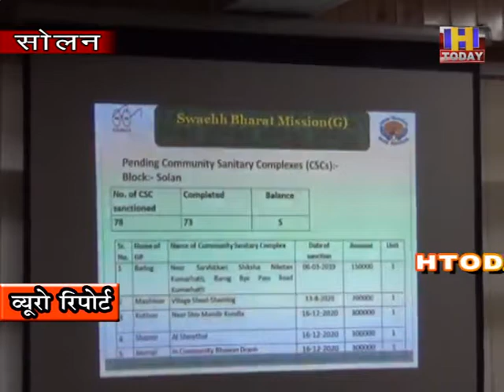19 dec 5 अब पंचायतों में जा कर घर द्वार पर होंगे कोविड टैस्ट : राजन उप्पल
अब पंचायतों में जा कर घर द्वार पर होंगे  कोविड   टैस्ट : राजन उप्पल